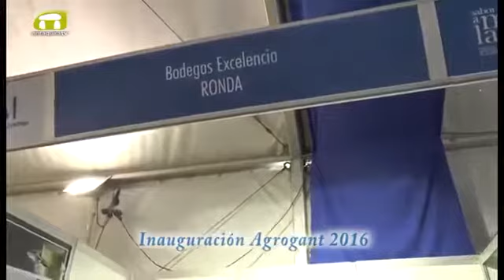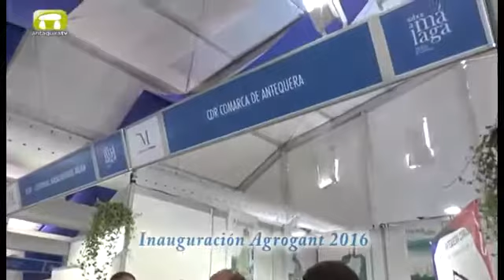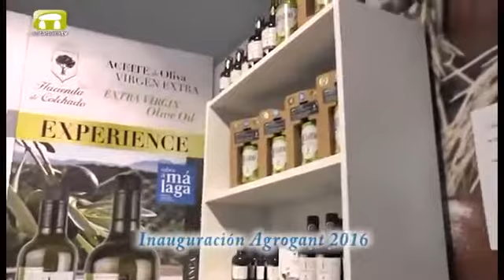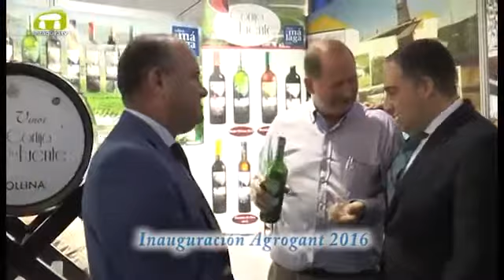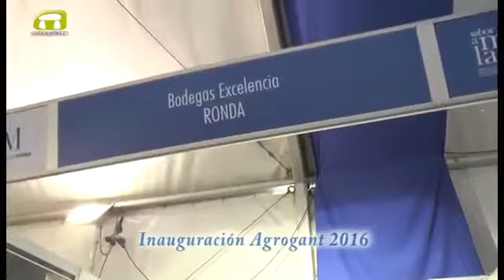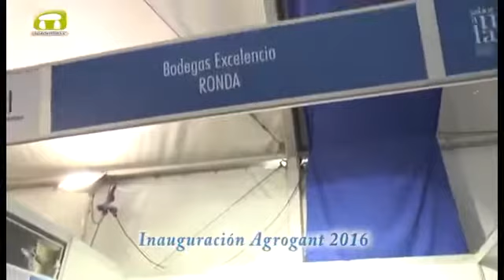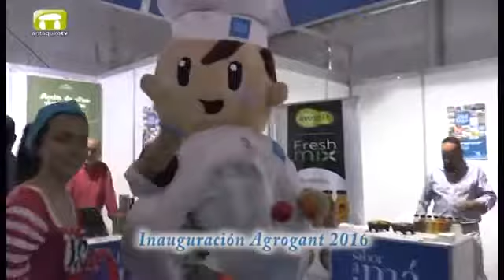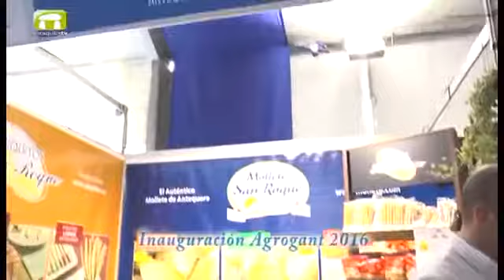Especial Feria Primavera Antequera jueves 02 junio 2016 ( 3ª parte )